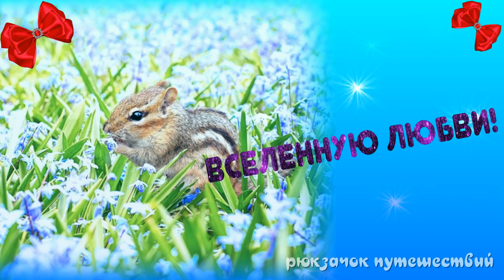Доброе утро и хорошего дня-очень красивая веселая видео открытка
Стихотворение собственного сочинения
Автор видео: Рюкзачок Путешествий
 Монтаж, идея и стиль видео: Рюкзачок Путешествий
 ПРИЯТНОГО ВАМ ПРОСМОТРА!